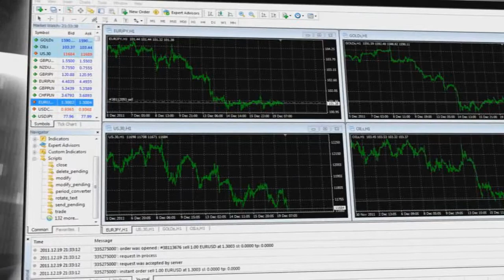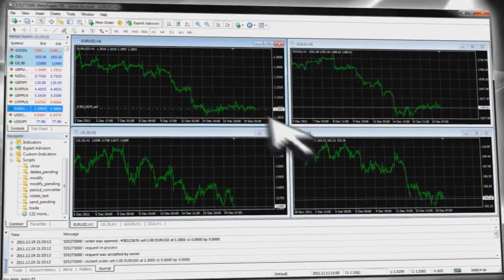MetaTrader 4: Placing a Trade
Learn how to place a trade on the MT4 platform with our quick presentation

Losses can exceed your deposits